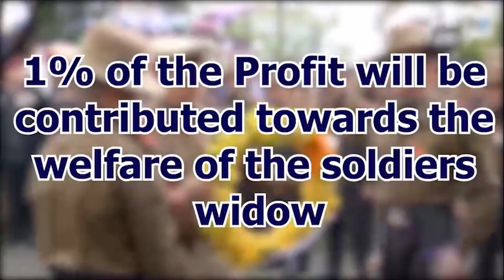"26 Nov, 2022"Watan Ke Rakhwale" on AIR FM Rainbow (102.6MHz) | Guest- DC. Rajkumar Pathak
26 Nov 2022"Watan Ke Rakhwale" on AIR FM Rainbow (102.6MHz) | Guest- Deputy Commandant CRPF Rajkumar Pathak